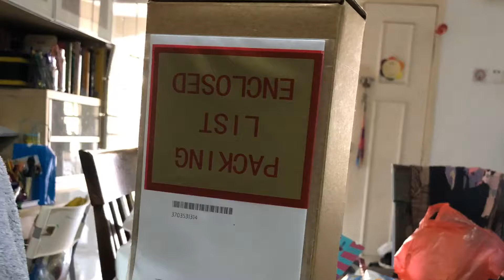#87 UNBOXING APPLE WATCH SERIES 5 NIKE 44MM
Saya order drpd Apple Online Store. Tak sampai seminggu dah sampai kat rumah. Terbaik! Ini pun sebab nak ganti Apple Watch Series 2 saya.